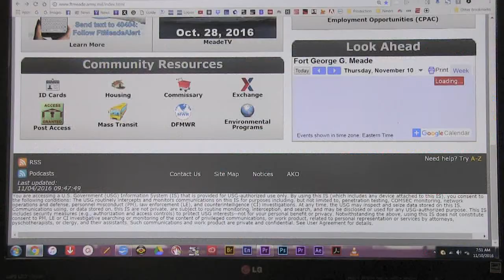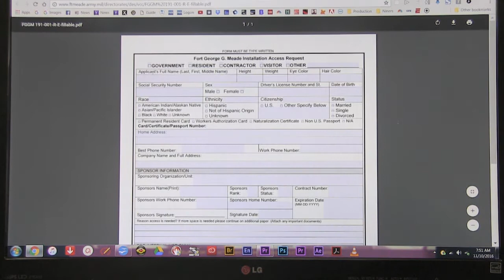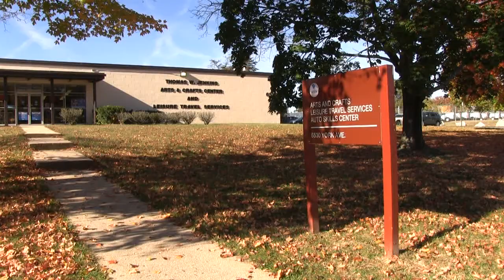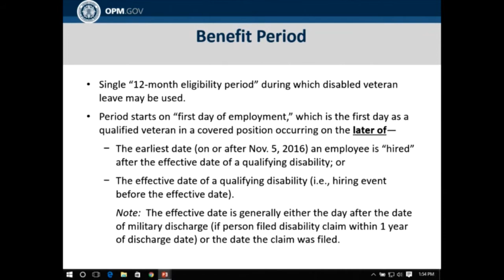Meade Week for Nov. 11, 2016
We're releasing Meade Week a day early this week due to the Veterans' Day holiday.  This week:  Fort Meade Marines observe 241st birthday, new hours at Leisure Travel, Visitors for the holidays?--don't wait to get them access.  These stories and more on Meade Week!